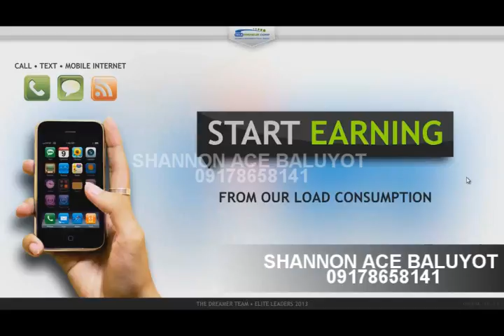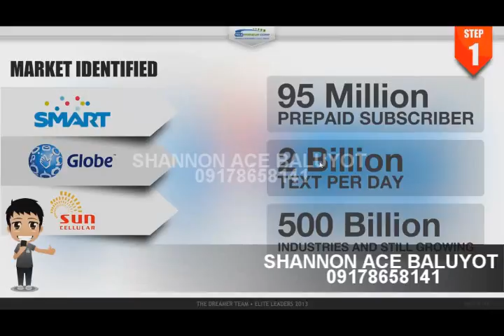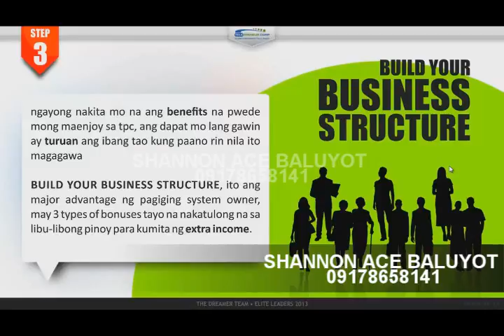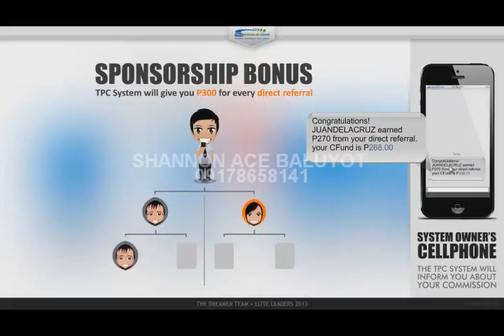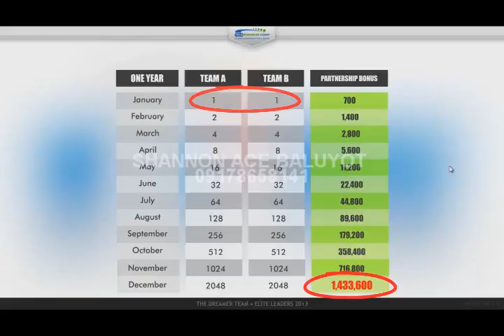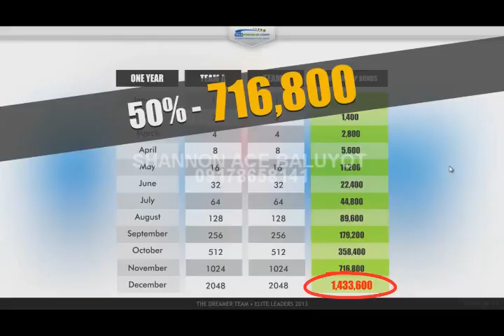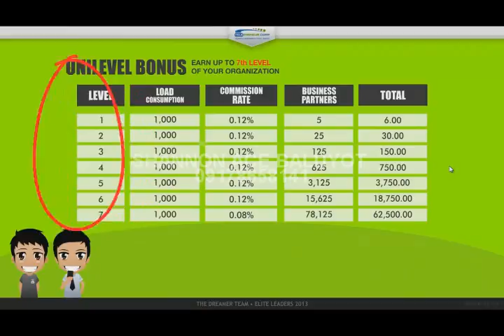SHANNON ACE BALUYOT TPC BUSINESS VIDEO